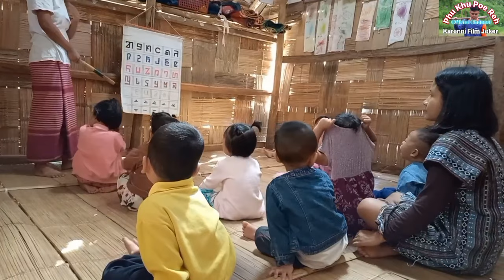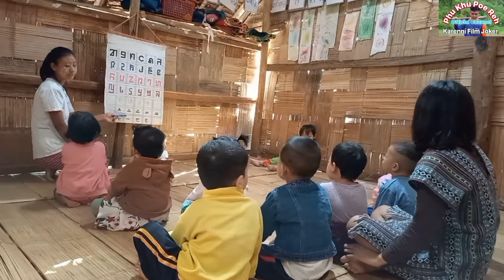Karenni Refugee Camp #1 (Section 1 Nursery School)